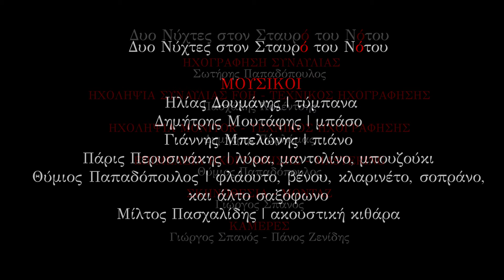Μίλτος Πασχαλίδης, Γιάννης Κότσιρας - Βαριές Κουβέντες | Live στον Σταυρό του Νότου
Μίλτος Πασχαλίδης - Γιάννης Κότσιρας - Βαριές Κουβέντες
Μουσική: Μίλτος Πασχαλίδης
Στίχοι: Οδυσσέας Ιωάννου

Στίχοι:

Κι αν δώσαμε μωρό μου αιώνιους όρκους
Κι αν χρόνια επενδύσαμε στην σχέση
Μας φτάνουνε να ζήσουμε απ' τους τόκους
Κανείς μας πια δε θα ξαναδουλέψει

Κι αν σου 'πα πως θα πέθαινα για σένα
Κι αν κάποτε για μένα ήσουν κάτι
Κι αν είχαμε τα πάντα μοιρασμένα
άσ' το αγάπη μου να πάει, νερό κι αλάτι

Κι αν ανταλλάξαμε βαριές κουβέντες
Και είπαμε θα σ' αγαπώ για πάντα
Πες ότι φτιάχναμε τρελές πατέντες
Πες ότι φταίει που περνάω τα σαράντα

Και αν αγαπηθήκαμε με πάθος
Και στο κορμί μου άναβες φωτιές
Κι αν ήσουν η ζωή μου κατά βάθος
Μη μένεις μόνο στις κακές μας τις στιγμές

Credits:

Μουσικοί:
Ηλίας Δουμάνης | τύμπανα
Δημήτρης Μουτάφης | μπάσο
Γιάννης Μπελώνης | πιάνο
Πάρις Περισυνάκης | λύρα, μαντολίνο, μπουζούκι
Θύμιος Παπαδόπουλος | φλάουτο, βένου, κλαρινέτο, σοπράνο και άλτο σαξόφωνο
Μίλτος Πασχαλίδης | ακουστική κιθάρα

Ηχογράφηση Συναυλίας: Σωτήρης Παπαδόπουλος
Ηχοληψία Συναυλίας - Τεχνικός Ηχογράφησης: Πασχάλης Κολέντσης
Ηχοληψία Monitor - Τεχνικός Ηχογράφησης: Δημήτρης Παρλάμας
Επιμέλεια Ηχογράφησης - Mastering: Θύμιος Παπαδόπουλος
Σκηνοθεσία - Μοντάζ: Γιώργος Σπανός
Κάμερες: Γιώργος Σπανός - Πάνος Ζενίδης